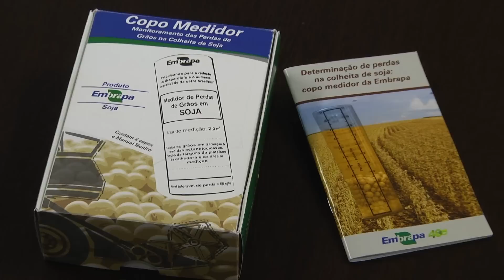Como reduzir perdas na colheita de soja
O pesquisador José Miguel Silveira aborda na reportagem como fazer o monitoramento das perdas de grãos na colheita da soja.